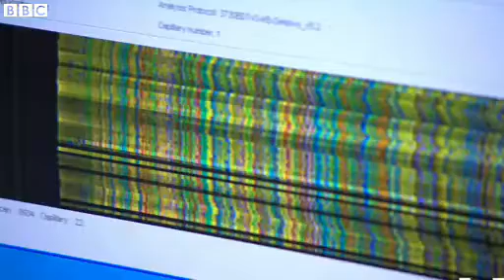New research claims it can trace back your DNA 1,000 years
Have you ever attempted to trace your family tree? If you have, how far back did you manage to go?

One scientist claims he has a found a way of tracing where our DNA was formed, more than 1,000 years ago.

The test might even be able to pinpoint the specific village your ancestors lived in.